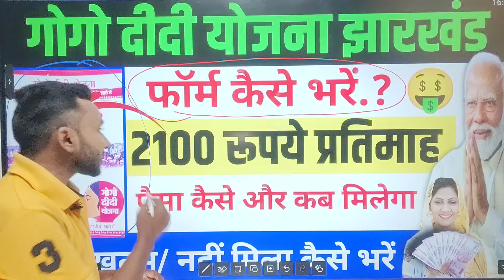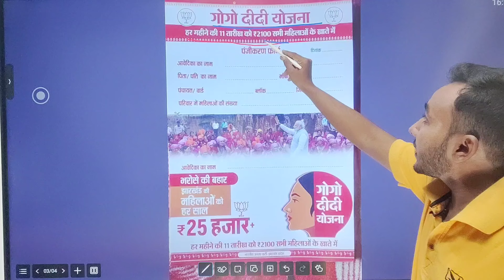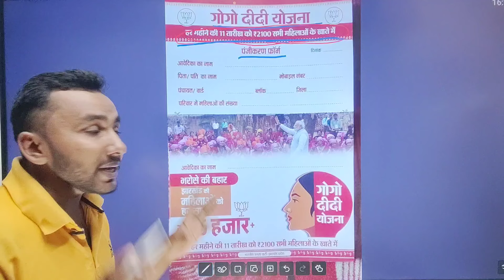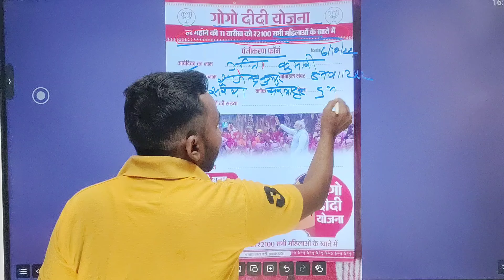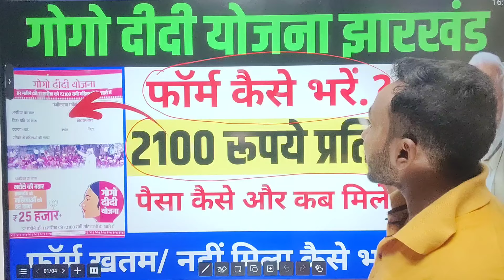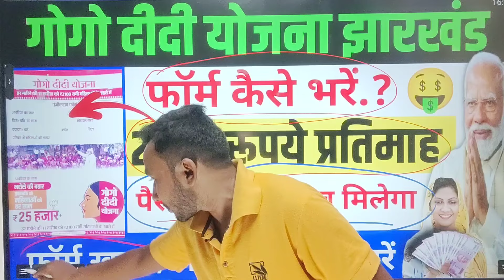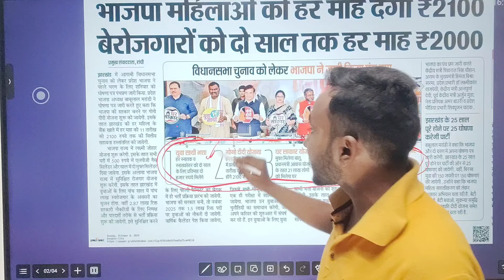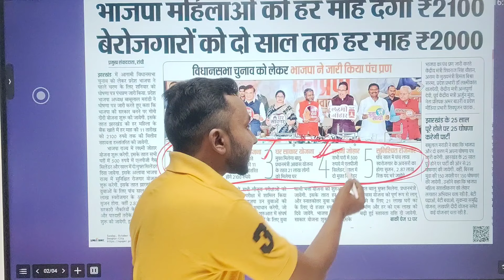सभी महिला को 2100 रूपये प्रतिमाह| ऐसे form भरें Jharkhand GoGo Didi Yojana Apply Maiya Samman Yojana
Hello Viewers

गोगो दीदी योजना का फॉर्म ऐसे भरें ✅